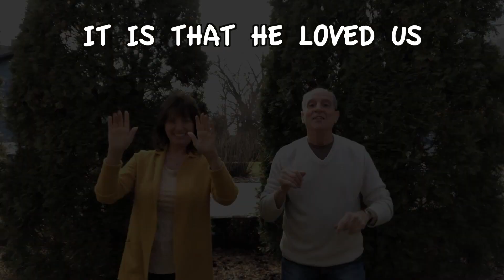1 John 4 10 J&D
Bible Scripture